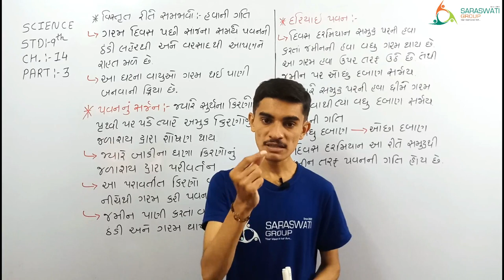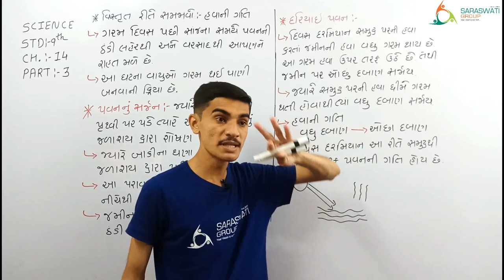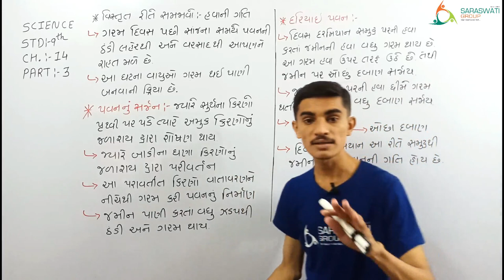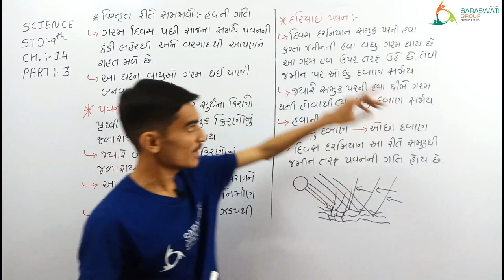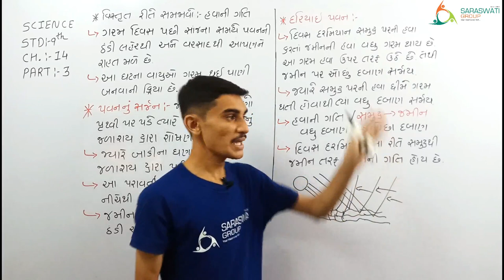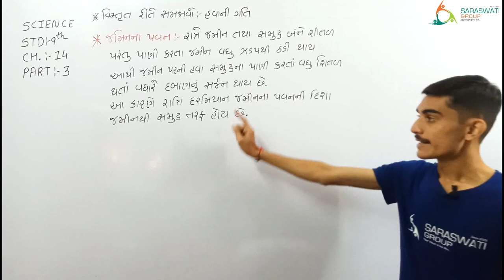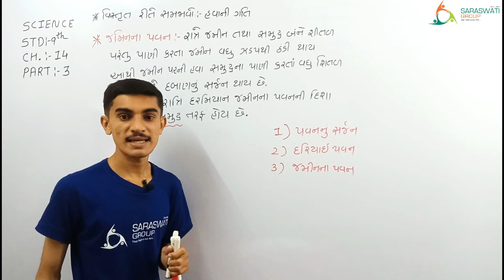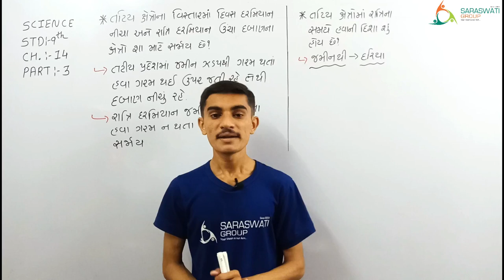SCIENCE || STD-9 || CH-14 || PART-3 || DATE:-09-09-2020